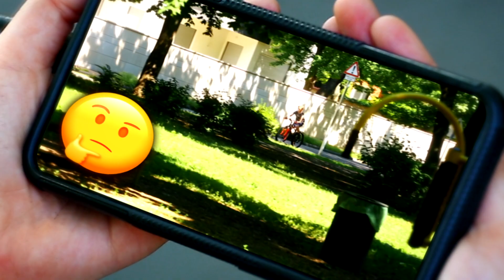Domonkos, az okostelefon - A rosszul beállított bringa